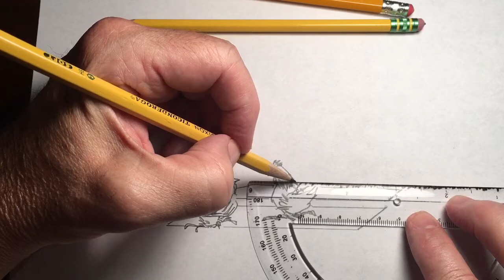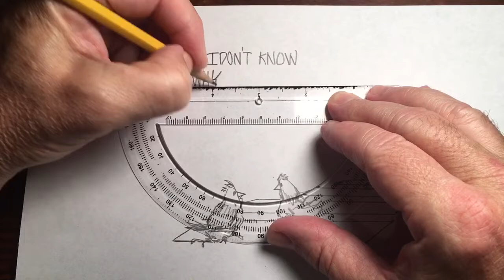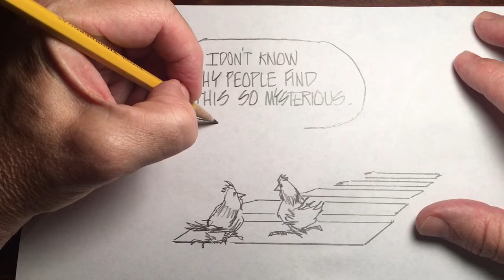A Cartoon From Scratch.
A basic pencil drawing from concept to cartoon. The "scratch?" Well, chicken scratch: pencil art, and chickens, too.